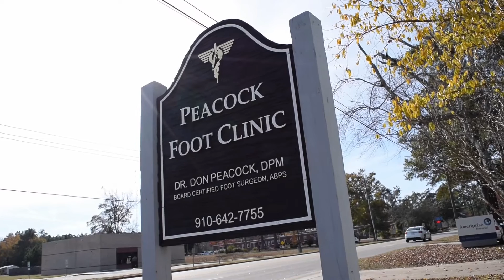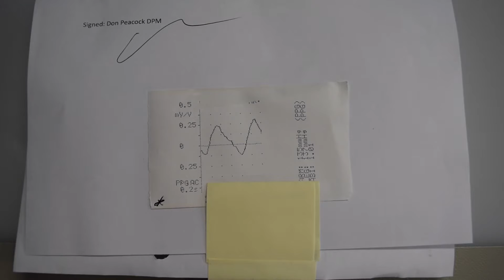Minimally Invasive Foot Surgery - Akin Osteotomy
Don Peacock DPM ABPS
Assoc. Prof  AAFAS
Peacockfootclinic.com

Akin Osteotomy Academic video #2